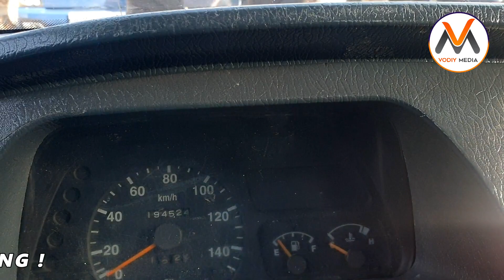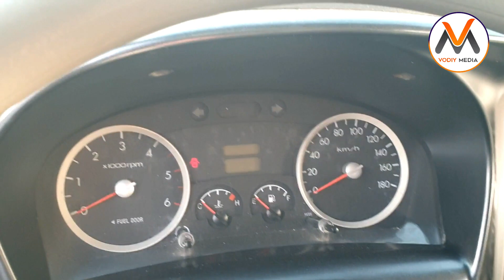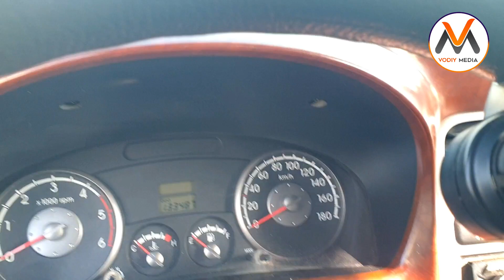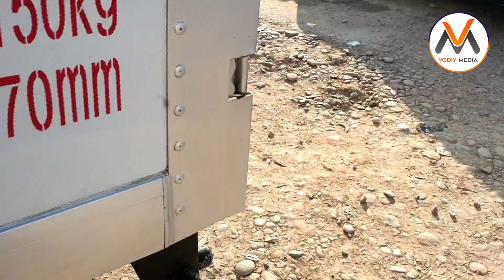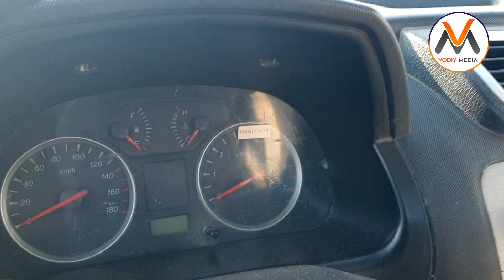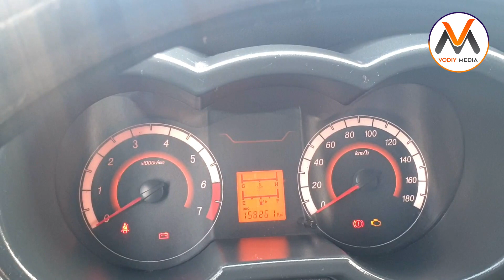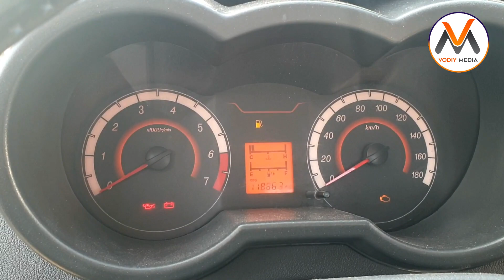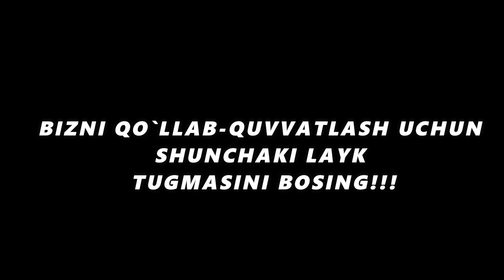NAMANGAN MASHINA BOZORIDAN SO'RALGAN MASHINALAR MANA